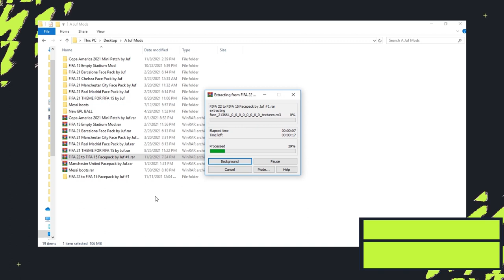FIFA 22 FACES FOR FIFA 15 #2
Part 2 of FIFA 22 Faces  FIFA 15!

Hey Guys!
After a Long wait...Its Finally Here!
FIFA 22 to FIFA 15 Face Pack #2

Featuring Player Faces like Gnarbry, Diop, Konsa, Chukwueze, Mings, Martelleni, as well as those Requested!

Face Pack List;
Ajax
1. Haller Sébastien

Atlético Madrid
2. João Félix
3. Renan Lodi
4. Trippier Kieran
5. Oblak Jan
6. Kondogbia Geoffrey
7. Lemar Thomas
8. Correa Ángel
9. Carrasco Yannick

Arsenal
10. Aubameyang Pierre-Emerick
11. Leno Bernd
12. Lacazette Alexandre
13. Xhaka Granit
14. Cédric Soares
15. Chambers Calum
16. Pablo Marí
17. Kolašinac Sead
18. Partey Thomas
19. Elneny Mohamed
20. Ødegaard Martin
21. Maitland-Niles Ainsley
22. Pépé Nicolas
23. Tierney Kieran
24. Holding Rob
25. White Benjamin (Custom Face by Ramzidz)
26. Ramsdale Aaron
27. Nketiah Eddie
28. Smith Rowe Emile (Custom Face by Ramzidz)
29. Saka Bukayo
30. Nuno Tavares
31. Gabriel Martinelli
Aston Villa
32. Martínez Emiliano
33. Traoré Bertrand
34. Steer Jed
35. Hause Kortney
36. McGinn John
37. Sanson Morgan
38. Mings Tyrone
39. El Ghazi Anwar
40. Nakamba Marvelous
41. Trezeguet
42. Buendía Emiliano
43. Konsa Ezri
44. Bailey Leon
45. Davis Keinan
46. Douglas Luiz
Bournemouth
47. Billing Philip

Chelsea
48. Lukaku Romelu
49. Loftus-Cheek Ruben

50. Neuer Manuel
51. Choupo-Moting Eric Maxim
52. Ulreich Sven
53. Lewandowski Robert
54. Müller Thomas
55. Sarr Bouna
56. Sabitzer Marcel
57. Gnabry Serge
58. Goretzka Leon
59. Süle Niklas
60. Kimmich Joshua
61. Coman Kingsley
62. Tolisso Corentin
63. Hernández Lucas
64. Pavard Benjamin
65. Upamecano Dayot
66. Davies Alphonso

Espanyol RCD
67. Wu Lei

Inter
68. Eriksen Christian

Liverpool
69. Matip Joel
70. Keïta Naby
71. Diogo Jota
72. Gomez Joe
73. Tsimikas Konstantinos

Leicester City
74. Evans Jonny
75. Bertrand Ryan
76. Maddison James
77. Iheanacho Kelechi
78. Ndidi Wilfred
79. Söyüncü Çağlar
80. Barnes Harvey
81. Daka Patson (Custom Face by Lagwagon93)

Napoli
82. Osimhen Victor
83. Koulibaly Kalidou

84. Guendouzi Mattéo
85. Benedetto Darío

Paris Saint-Germain
86. Hakimi Achraf
87. Neymar Jr Blonde (Custom Face by Juf Gaming)

Real Betis
88. Álex Moreno

Sevilla
89. Rakitić Ivan

Manchester United
90. McTominay Scott

SL Benfica
91. Vertonghen Jan
92. Taarabt Adel
93. Seferović Haris
94. André Almeida
95. Pizzi
96. Grimaldo

97. Antonio Michail
98. Diop Issa
99. Souček Tomáš

Burnley
100. Cornet Maxwel

Crystal Palace
101. Andersen Joachim

AS Monaco
102. Jean Lucas

Juventus
103. De Sciglio Mattia
104. Cuadrado Juan
105. Rabiot Adrien
106. de Ligt Matthijs
107. Kean Moise
108. McKennie Weston

Olypique Lyon
109. Dubois Léo
110. Aouar Houssem
111. Reine-Adélaïde Jeff
112. Lopes Anthony
113. Toko Ekambi Karl
114. Dembélé Moussa
115. Caqueret Maxence
Villarreal CF
116. Parejo
117. Iborra
118. Gerard Moreno
119. Danjuma Arnaut
120. Chukwueze Samuel (Custom Face by Juf Gaming)

FIFA 22 Sound Track for FIFA 15!!
Will be released along with FIFA 22 THEME and ScoreBoard for FIFA 15.

tags;
FIFA 15 PATCH
FIFA 15 NEXT SEASON PATCH
FIFA FIFA FIFA 22 FACE
FIFA 15 CONVERTED FACES
FIFA 15 NEW FACES
FIFA 15